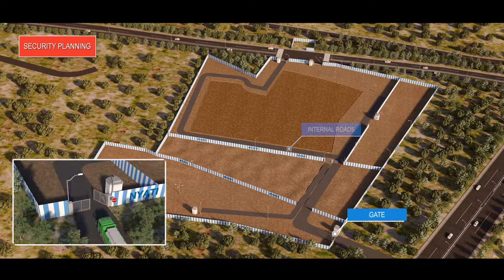Aeropixel 5D Construction Sequence Animation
Start to finish Construction sequence animation.